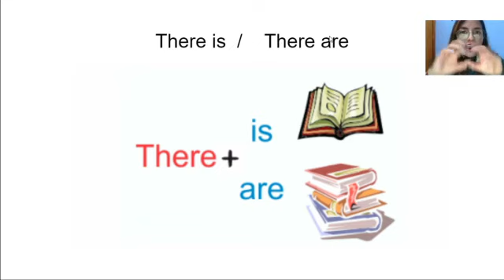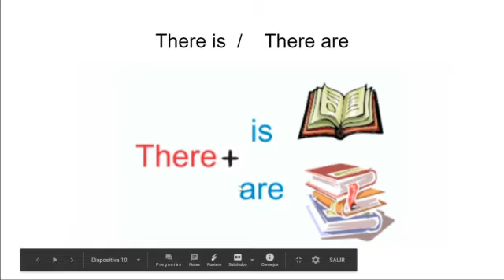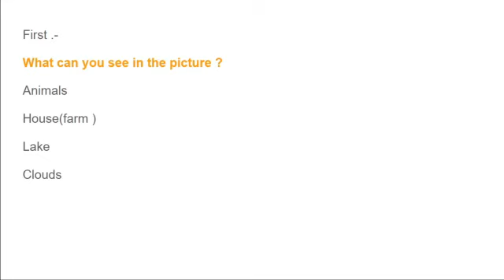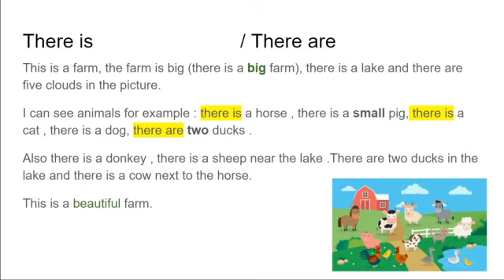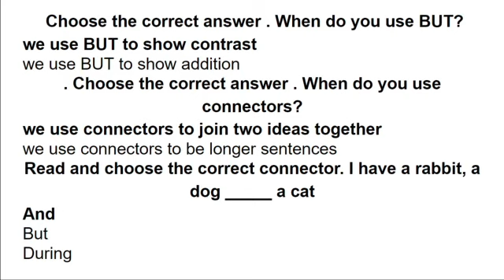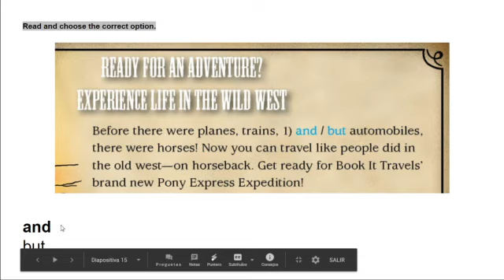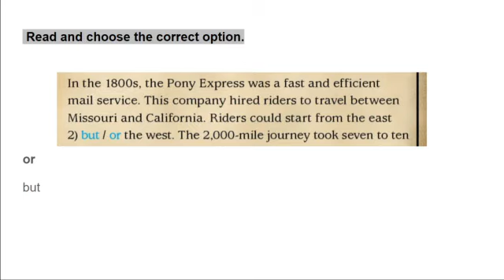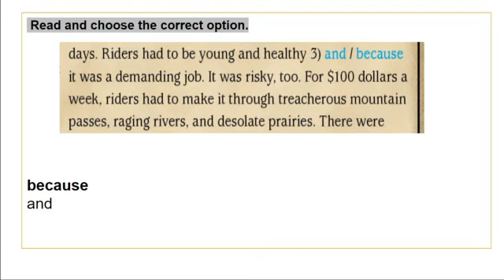7mo EGB descriptions 19 06 2020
7mo EGB descriptions 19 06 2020